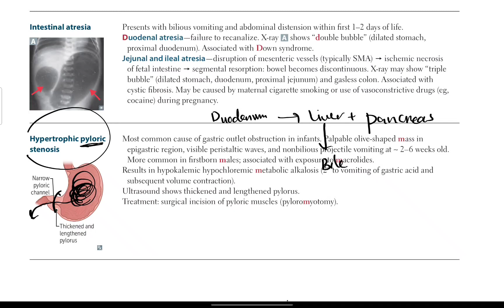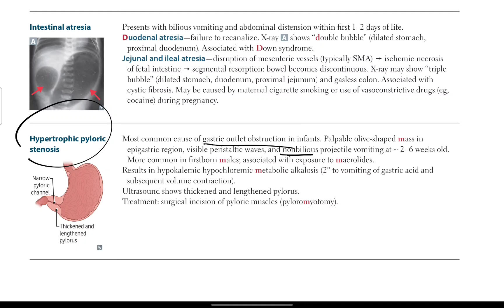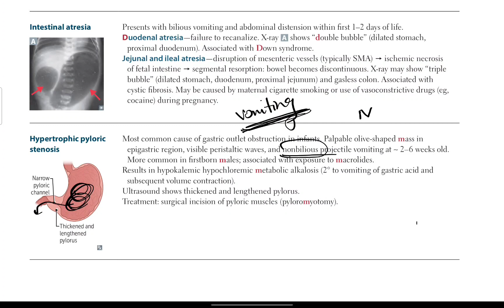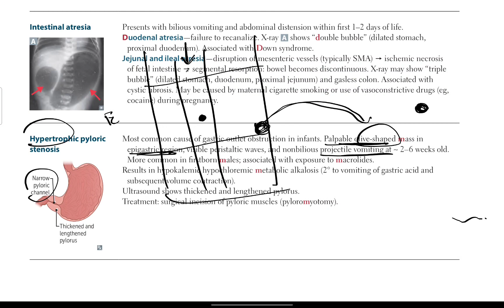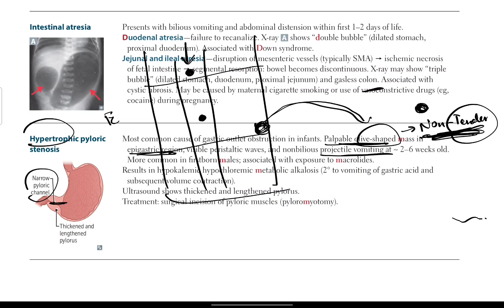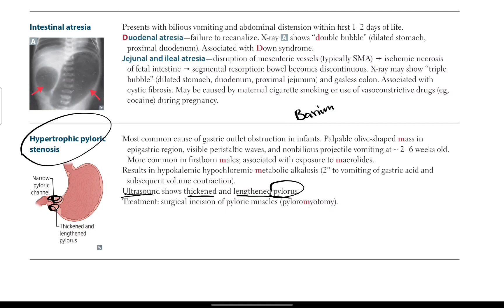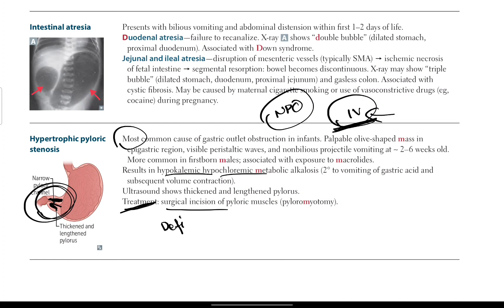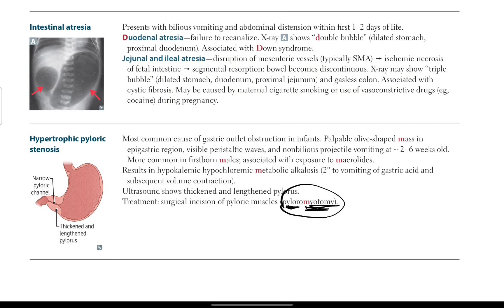USMLE STEP 1+ Step 2 CK | Hypertrophic pyloric stenosis | Gastrointestinal # 5 | First aid in Urdu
In this lecture we will talk about Hypertrophic pyloric stenosis . We will see how it anomalies are formed, What are its type. How a baby presents with Hypertrophic pyloric stenosis. Along with that, we will see the anomalies related to the development. We will also see how you will check clinically and how pathology presents in patient And at the end we will see how to treat the patient.

In this lecture we will talk about the Tracheoesophageal anomalies. We will see how these anomalies are formed, What are its types. How a baby presents with these anomalies . Along with that, we will see the anomalies related to the development. We will also see how you will check clinically and how pathological occurs in patient And at the end we will see how to treat the patient.

Contents in this video:
• Hypertrophic pyloric stenosis
• First Aid Step 2 CK
• Step 2 CK
• first aid usmle step 1 gastrointestinal
• First Aid USMLE in Hindi
• Gastrointestinal